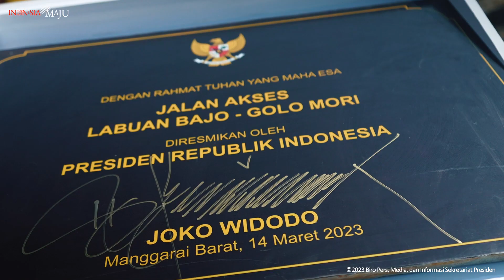Presiden Jokowi Resmikan Jalan Labuan Bajo-Golo Mori, Manggarai Barat, 14 Maret 2023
*Resmikan Jalan Akses Labuan Bajo-Golo Mori, Presiden: Dorong Pengembangan Kawasan*

Presiden Joko Widodo meresmikan Jalan Akses Labuan Bajo-Golo Mori, Kabupaten Manggarai Barat, Provinsi Nusa Tenggara Timur, pada Selasa, 14 Maret 2023. Presiden berharap jalan tersebut dapat mendorong pengembangan Labuan Bajo sebagai destinasi wisata super prioritas.

“Pagi hari ini kita melihat bahwa jalan dari Labuan Bajo ke Golo Mori telah selesai. Ini akan memperbaiki konektivitas dalam rangka kita mengembangkan Labuan Bajo sebagai destinasi wisata super prioritas,” ucap Presiden dalam sambutannya.

Tidak hanya mendukung pengembangan Labuan Bajo, Presiden juga menyebut jalan yang menghubungkan Labuan Bajo dan Golo Mori dapat mendukung perkembangan kawasan sekitarnya. Jalan akses sepanjang 25 kilometer tersebut dibangun dengan menghabiskan anggaran sebesar Rp481 miliar.

“Kawasan antara Labuan Bajo dan Golo Mori nanti akan bisa berkembang dengan baik,” tandasnya.

Dalam keterangan terpisah, Kepala Balai Pelaksanaan Jalan Nasional (BPJN) X NTT, Agustinus Junianto, menjelaskan bahwa sepanjang jalan akses tersebut juga dibangun beberapa jembatan dengan total panjang 175 meter.

“Di dalam pembangunan jalan ini ada jembatan yang kita bangun sepanjang 175 meter, ada empat jembatan yaitu Jembatan Naganae, Jembatan Wae Mburak, Jembatan Wae Kenari, dan juga Jembatan Soknar,” jelasnya.

Lebih lanjut, Agustinus menilai bahwa dengan dibangunnya jalan akses tersebut dapat memangkas waktu tempuh dari Labuan Bajo menuju Golo Mori. “Sebelumnya kalau dari Labuan Bajo sampai dengan di Golo Mori itu kita menempuh waktu kurang lebih dua sampai tiga jam, kalau sekarang hanya 30 menit,” jelasnya.

Turut mendampingi Presiden dalam peresmian tersebut yaitu Menteri Pekerjaan Umum dan Perumahan Rakyat Basuki Hadimuljono, Sekretaris Kabinet Pramono Anung, Gubernur Nusa Tenggara Timur Viktor Laiskodat, dan Bupati Manggarai Barat Edistasius Endi.

Manggarai Barat, 14 Maret 2023